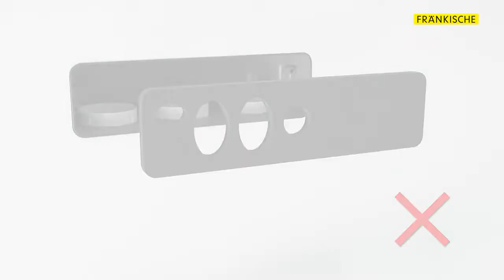profi air® air outlet box installation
With our profi-air air outlet boxes profi-air classic 90° air outlet box and profi-air tunnel 90° air outlet box, we expand our range for heat recovery ventilation (MVHR) and air outlets. The boxes are compatible with all profi-air classic and tunnel ventilation pipes. This video shows the installation of the two air outlet boxes both on the wall and in the floor. The push-fit extension allows installers to flexibly react to different installation situations and customer wishes in residential construction as well as in single- and multi-family homes. We also show the installation of the starline floor installation frame. The two-piece frame can be precisely adjusted to the height of the flooring using four set screws to make sure that the rectangular ventilation grill made of metal is flush with the floor. for more information on our profi-air air outlet range.